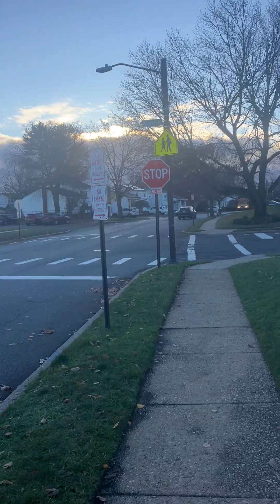NFL: the final stretch